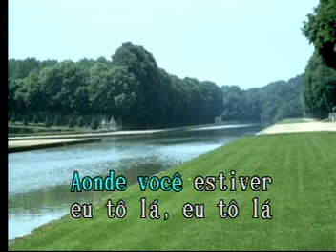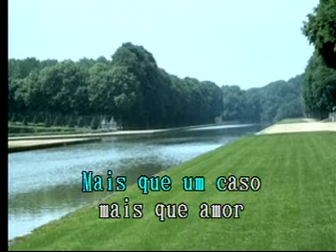Sincera Las Rocas